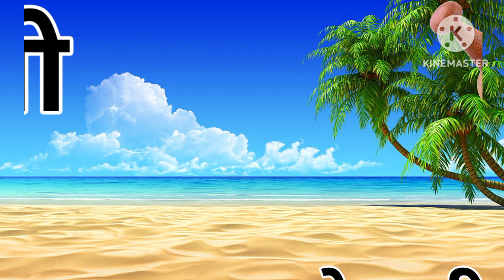अ से अनार - Hindi Varnamala Geet - Hindi Phonics Song - Hindi Alphabet Song - Hindi Rhymes